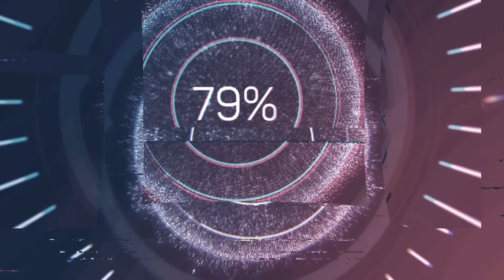10 Items You NEED To BUY NOW With CASH (I DID) From WALMART Before Its GONE | Prepping For SHTF 2024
Hey y’all!

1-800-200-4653  | 🇺🇸 #1 Trusted Gold IRA Company

PRESERVE FOOD For 25-30 year SHELF LIFE:
Harvest Right Freeze Dryers: